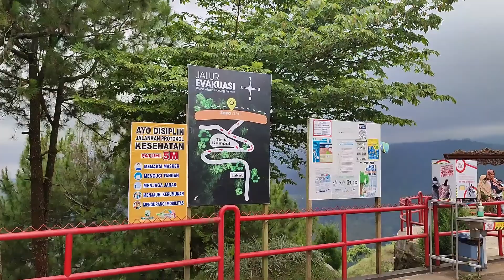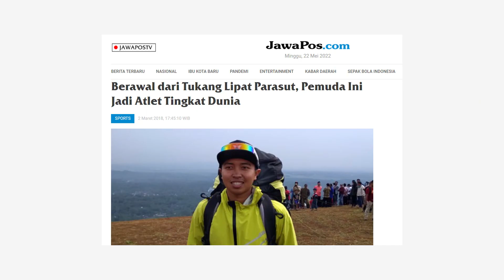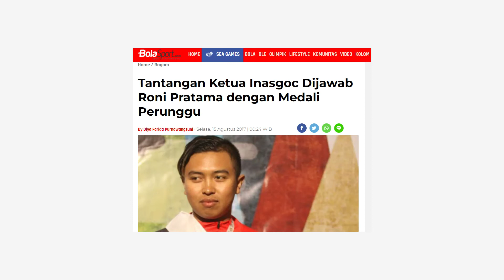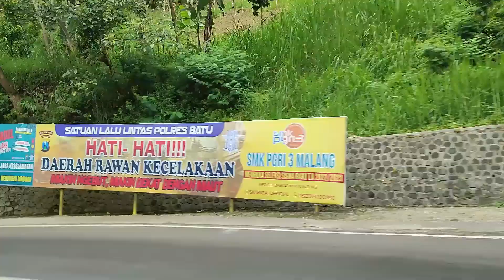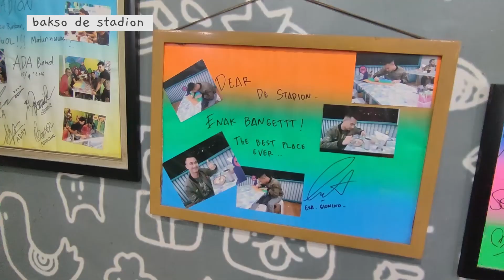Batu vlog — tandem paralayang, bakso, cafe monstera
14 Mei 2022 lalu, aku bersama teman-temanku jalan-jalan ke Batu, tepatnya mencoba tandem paralayang di Paralayang Gunung Banyak, Batu, Jawa Timur.

Video ini adalah cerita pengalamanku, review tentang paralayangnya, mulai dari harga sampai impresiku.

Setelah dari Paralayang, aku sama teman-temanku mampir ke salah satu kedai bakso favoritku dan lanjut ke Cafe Monstera di kota Batu.

=== daftar isi ===
00:00 intro
PARALAYANG
00:47 sampai di Taman Langit Gunung Banyak
01:08 persiapan terbang
01:30 terbang!
REVIEW
02:12 harga
02:25 impresi
02:40 langkah-langkah (?) paralayang
03:39 review akhir + durasi terbang
05:05 Bakso de Stadion
05:28 Cafe Monstera

=== tentang aku ===
Lidin adalah seorang lulusan Sastra Inggris yang saat ini bekerja sebagai seorang content writer secara remote. Di luar jam kerja, Lidin suka nge-blog, edit video, dan baca buku. Ketahui tentang Lidin selengkapnya di

=== kontak aku! ===